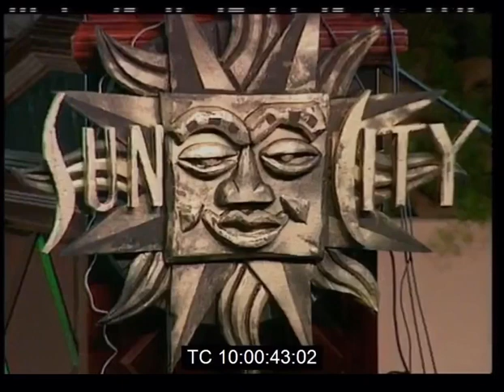Michael Jackson in South Africa (1996)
Rare footage of Michael Jackson in South Africa(1996). Enjoy.